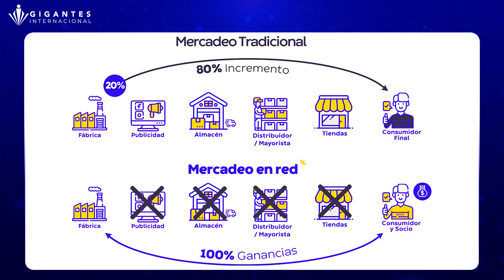VANESSA ORIA - MERCADEO DE RED VS. MERCADO TRADICIONAL